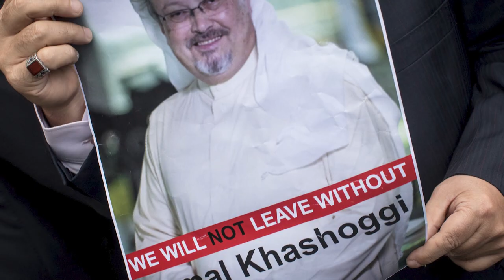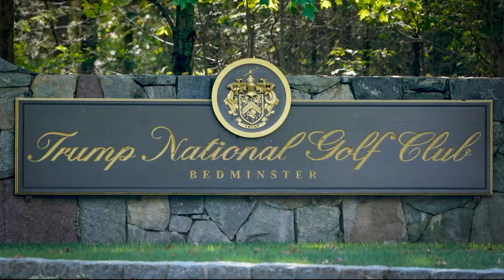LIV Golf Players Are Getting Paid HUGE Amounts Of Money..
Welcome back to Athlete District. Golf fans here’s a new scoop for you. The Saudi-backed LIV Golf Invitation Series tees off at the Centurion Club in Hertfordshire on Thursday after a controversial and turbulent build-up. Criticism from golf fans, officials on the established PGA and European Tours, and human rights activists have not prevented the likes of Phil Mickelson and Dustin Johnson from signing up for the upstart event, which is being fronted by two-time major winner Greg Norman.

Johnson and Na this week resigned from the PGA Tour and, for all Graeme McDowell's talk of wanting to help golf "grow around the world and be role models to kids" at a frequently cringe-inducing media briefing. Phil Mickelson reportedly inked a deal worth $200 million to spurn his PGA Tour commitment and Norman told the Washington Post that Tiger Woods turned down a LIV Golf offer that was “mind-blowingly enormous; we’re talking about high nine digits.” The winner of each LIV Golf tournament is expected to take home $4 million — 16% of the total purse. Second place will pay out $2.125 million, while the third-place golfer will bring in $1.5 million. Each player will receive a cut of the purse, with even the golfer coming in last (there are no cuts in LIV Golf's 54-hole concept) pocketing $120,000.